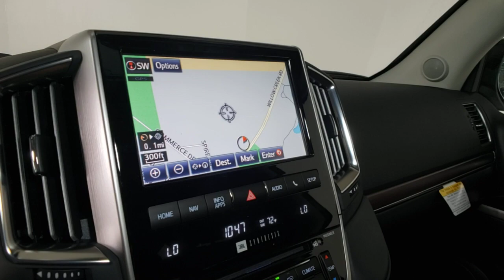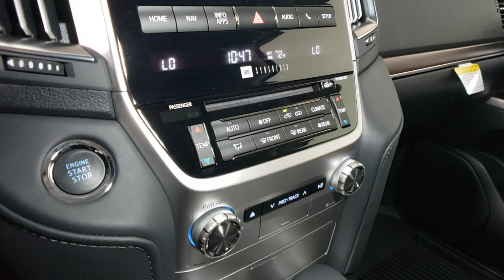2021 Toyota Land Cruiser Prescott, Flagstaff, Phoenix, Bullhead City, Havasu, AZ T48605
Classic Silver Metallic New 2021 Toyota Land Cruiser available in Prescott, Arizona at Findlay Toyota Prescott. Servicing the Flagstaff, Phoenix, Bullhead City, Havasu, AZ area.
2021 Toyota Land Cruiser Base - Stock#: T48605 - VIN#: JTMCY7AJ0M4105836

Welcome to Findlay Toyota in Prescott. All of our new Toyotas come with various equipment options including some of the most searched for options like Adaptive Cruise Control, Backup Camera, Bluetooth, Lane Departure Warning, Alloy Wheels, and much more. This specific Land Cruiser is equipped with the following specific options:brbrLeather.brbr4WD 8-Speed Automatic (ECT-i) 5.7L V8 DOHC Dual VVT-i 32V